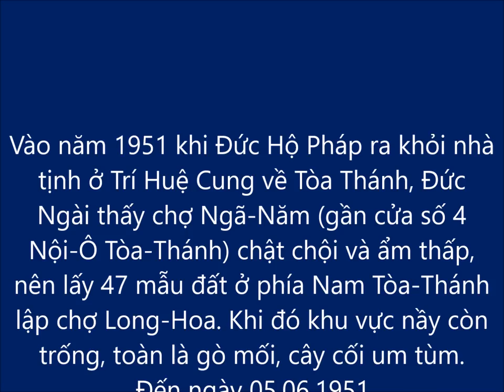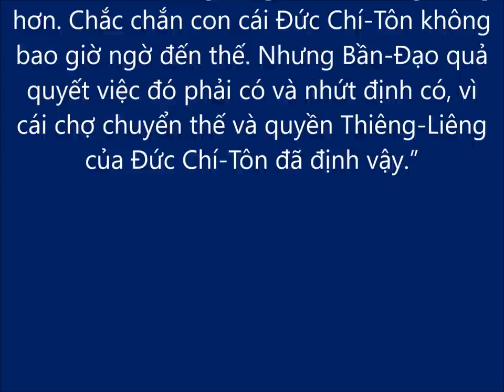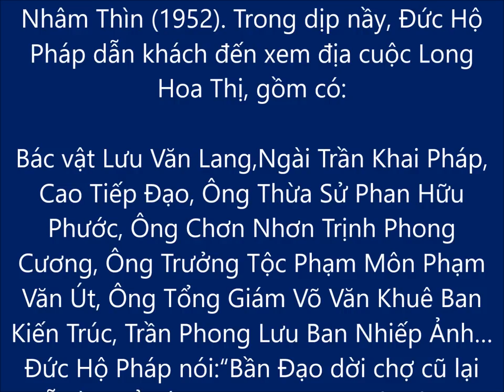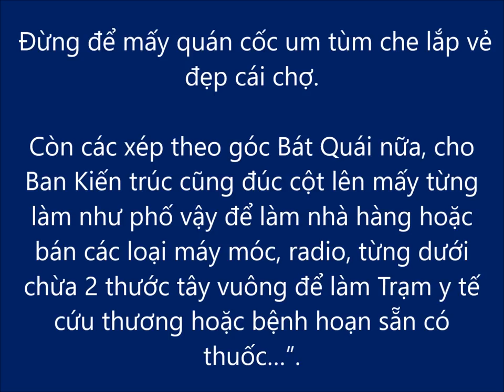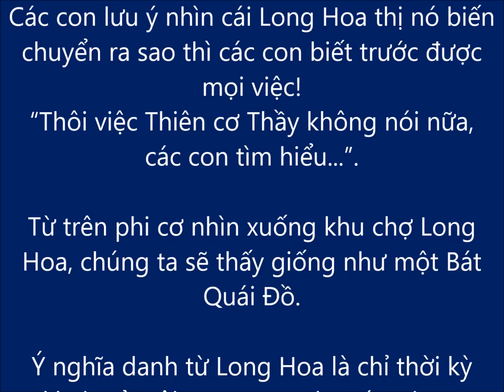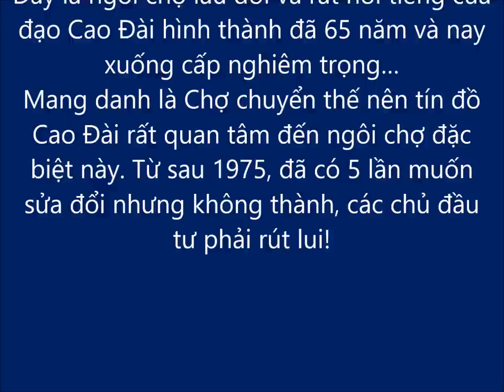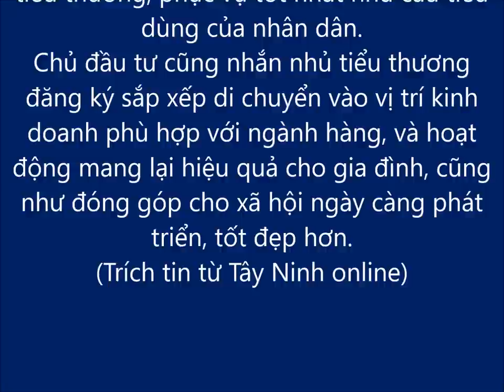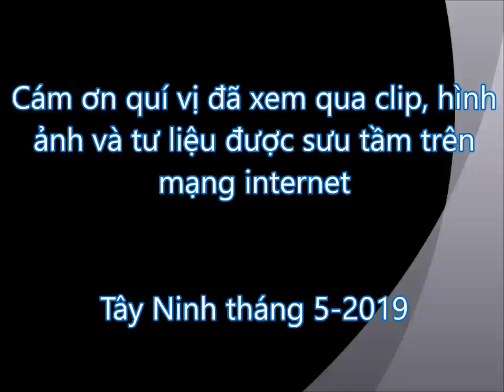CHỢ LONG HOA TÂY NINH XƯA VÀ NAY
Đây là clip mô tả hành trình xây dựng chợ Long Hoa từ khi còn hoan sơ cho đến ngày nay được xây dựng khang trang.